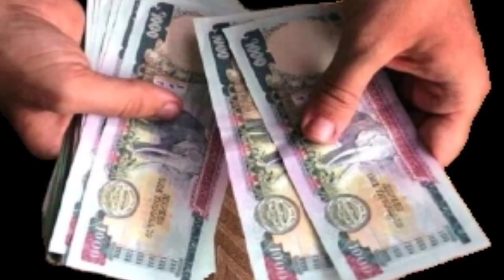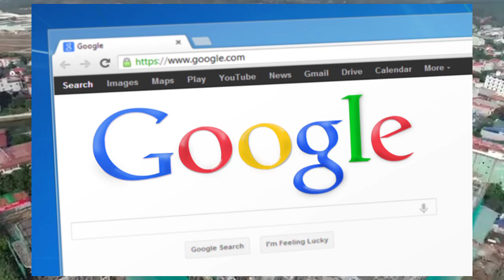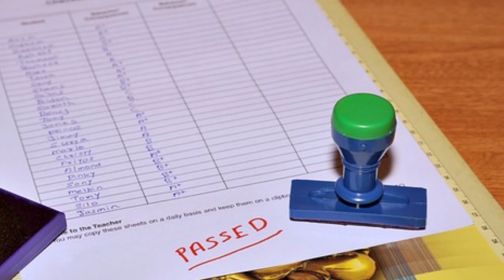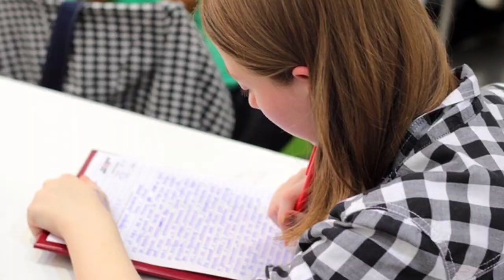how to apply malta work visa from nepal | europe malta kasari jane | Nepal to malta full process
I have explained in this video how to go about malta work visa and how the is the full  process.